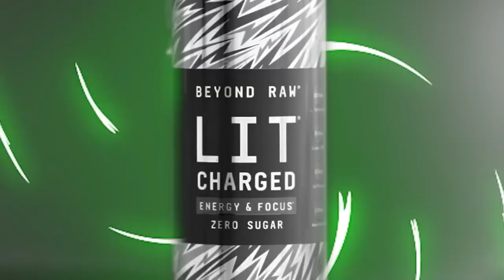😱 IT’S NOT AN ENERGY DRINK: Go beyond energy drinks that can’t back up their big claims—BEYOND RAW®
😱 IT’S NOT AN ENERGY DRINK: Go beyond energy drinks that can’t back up their big claims—BEYOND RAW® LIT™ Charged delivers powerhouse ingredients in proven doses for one-of-a-kind energy and mental intensity.